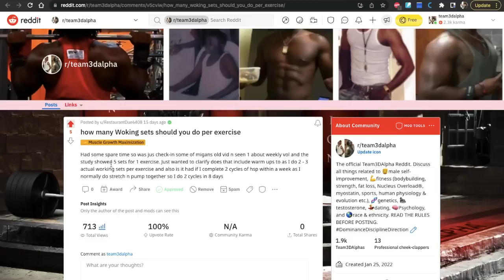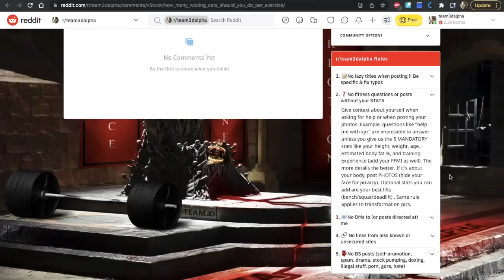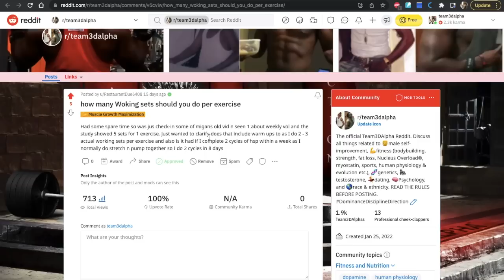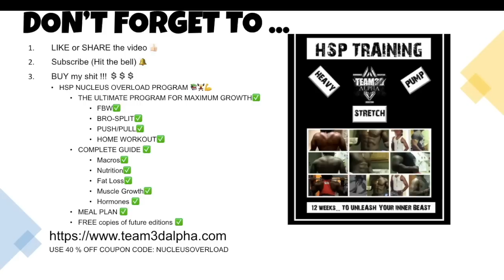HOW MANY SETS PER EXERCISE TO MAXIMIZE MUSCLE GROWTH - SCIENCE BASED - ANSWERING REDDIT FAQs ❓🙋‍♂️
how many sets per exercise (in one session) to maximize muscle growth (based on studies)
💵Buy the BEST 3-month program for FAST muscle growth, strength & fat loss
⌚TIMESTAMPS
None yet